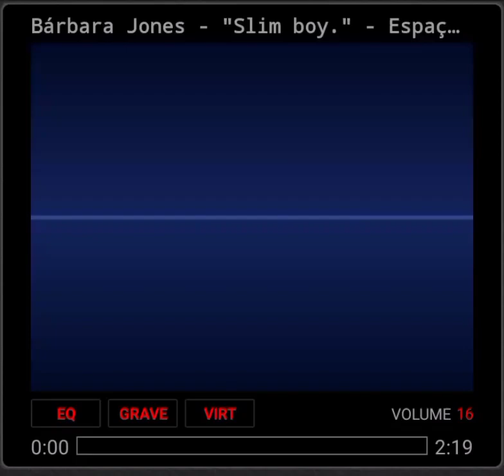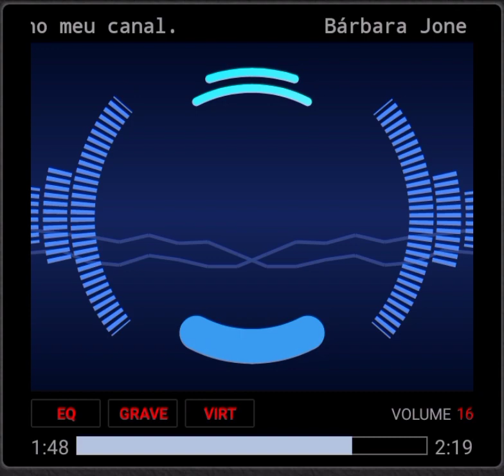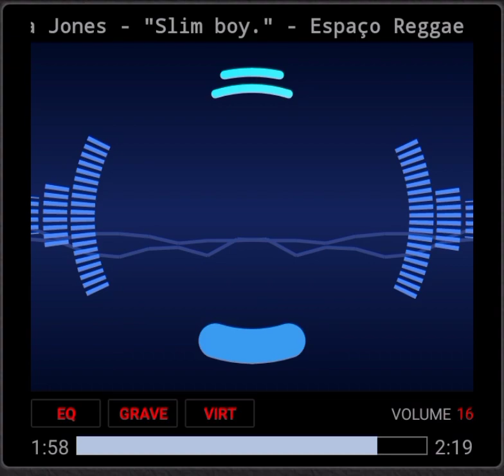Bárbara Jones - "Slim boy."